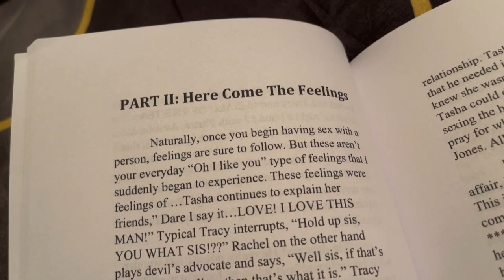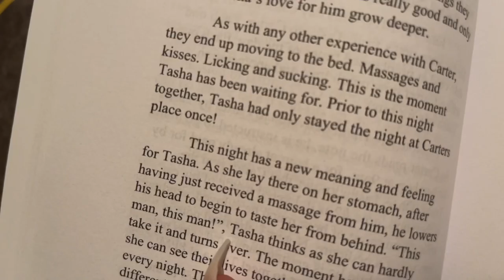Everything You Never Had 📕 trailer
Get this novel and my other available books either on my website or on Amazon (both links are in my bio and in the comments)

Amazon link 📚